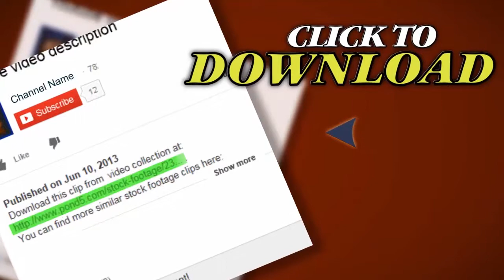3D Cardiogram. Stock Footage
Thank you for visiting our page 3D Cardiogram. Stock Footage